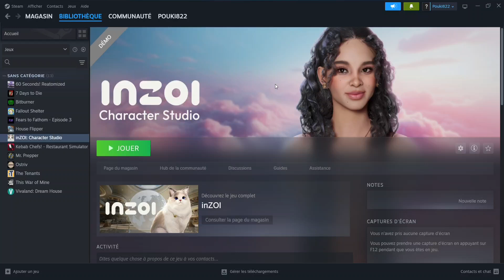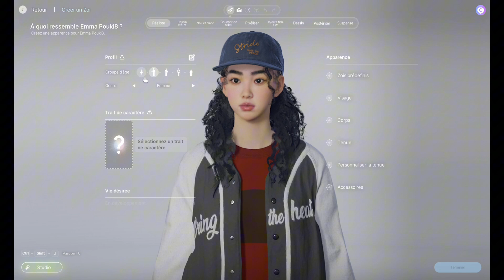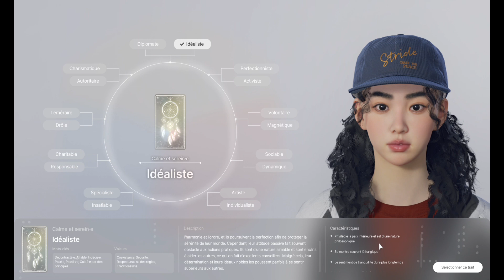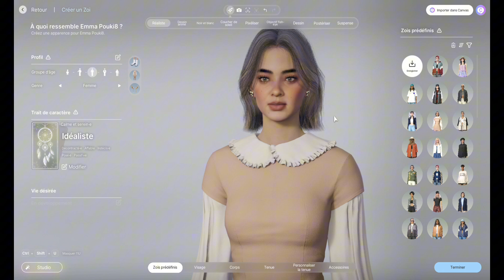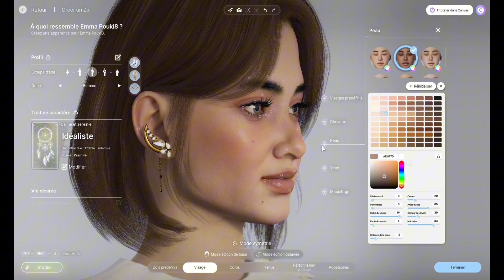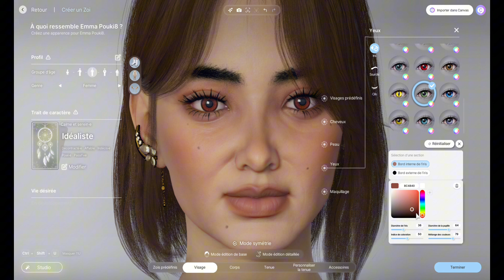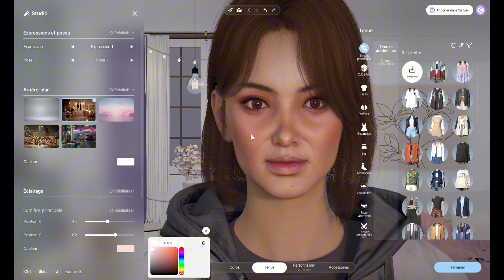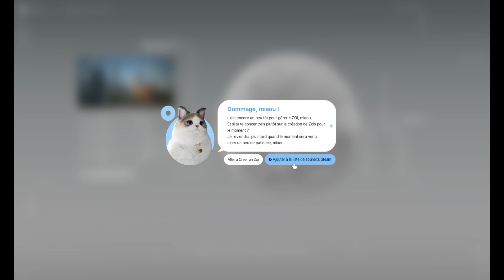Découverte Demo InZoi : Character Studio (gratuite sur Steam)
C'est juste incroyable le réalisme de ce jeu, mais il y a besoin d'une bonne configuration de son ordinateur (carte graphique, Ram,...).